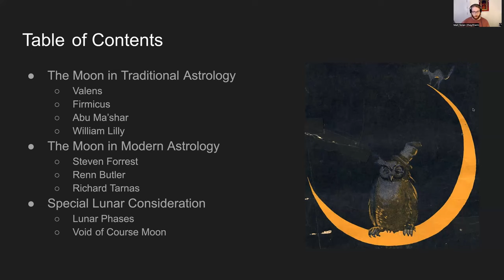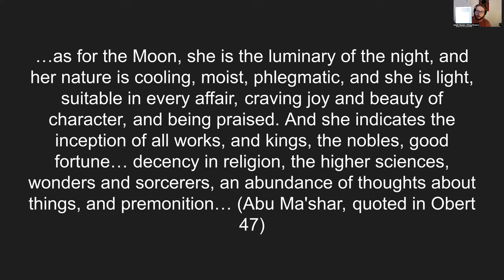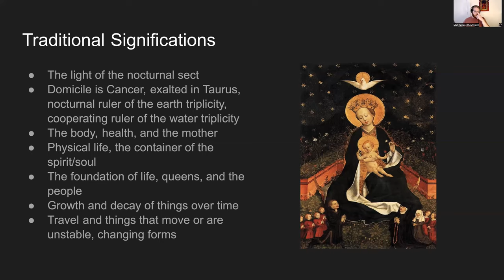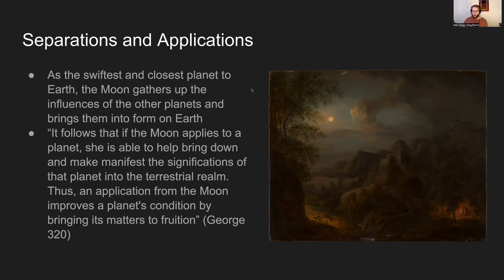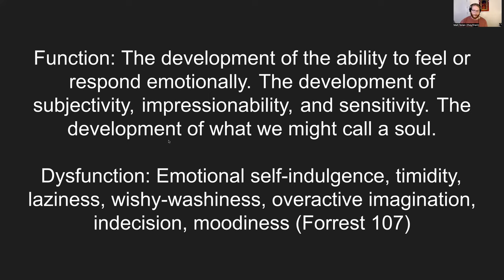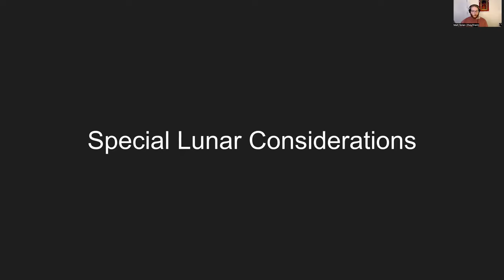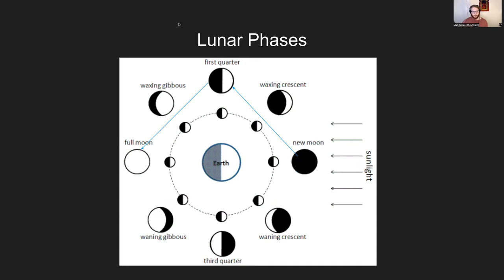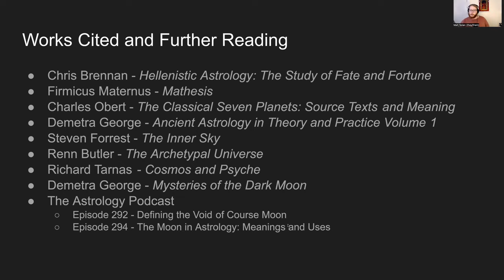The Moon - The Astrologer's Encyclopedia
In this video we discuss the significations of the Moon throughout the astrological tradition by looking at source texts from the Hellenistic, Medieval, Renaissance, and Modern periods.

Works Cited:
Chris Brennan - Hellenistic Astrology
Firmicus Maternus - Mathesis
Charles Obert - The Classical Seven Planets
Demetra George - Ancient Astrology in Theory and Practice Vol 1
Steven Forrest - The Inner Sky
Renn Butler - The Archetyal Universe
Richard Tarnas - Cosmos and Psyche
Demetra George - Mysteries of the Dark Moon